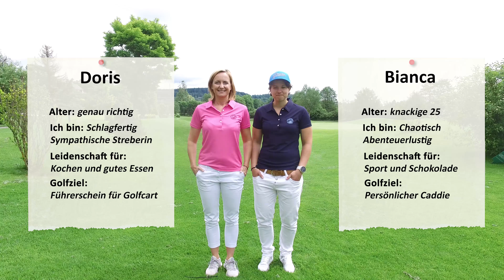Bibi und Doris lernen golfen - Golfanlage Moosburg-Pörtschach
...begleiten Sie Bibi und Doris von der ersten Trainingsstunde bis zur Turniererlaubnis - Golfanlage Moosburg-Pörtschach